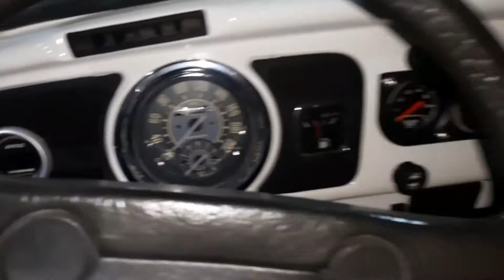ENTREGA DO CORSA TURBO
canal do meu amigo  Segue ele família